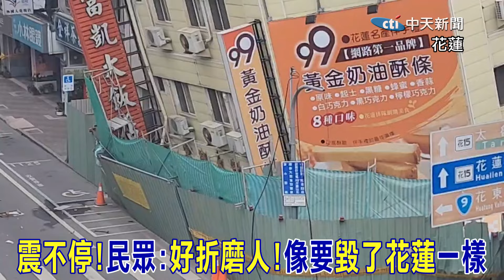希望這是"最後一次"了..花蓮民眾憂心忡忡:太折磨人!像要"毀了花蓮"一樣